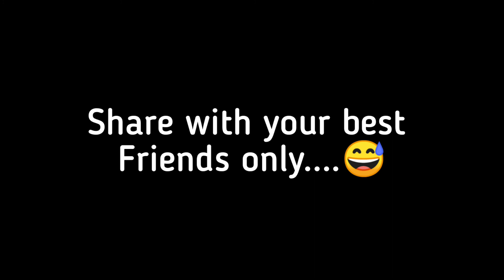Ik dost chahiye 🔥|| Status Video for friends and friendship. 😎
If you find someone agreed with this condition don't loose them ever...
Enjoy the video and forget it the next moment video ends .

Please don't get offended and start giving gyaan in the comment section .🙏🏻

Warna paap lagega😂😂😂